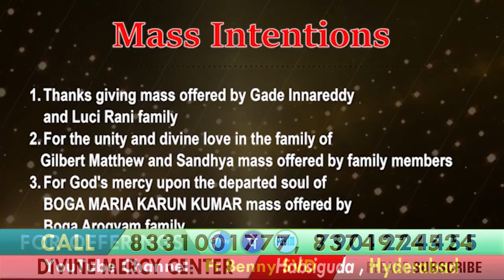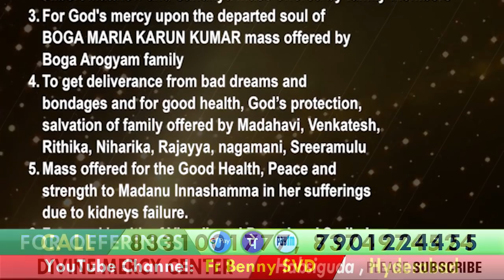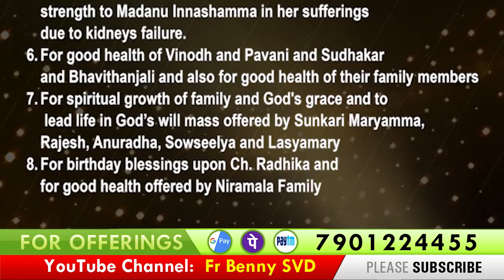REV.FR.BENNY SVD || JESUS AT TIBERIUS || HOLY MASS || 09-04-2021 || DMC || HABSIGUDA